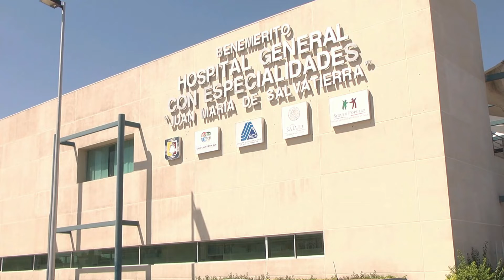Determina Comité de Salud que el uso de cubrebocas sea opcional en escuelas y aeropuertos. 😷